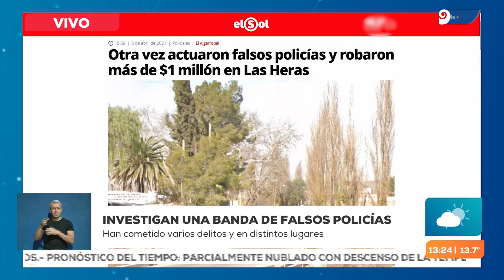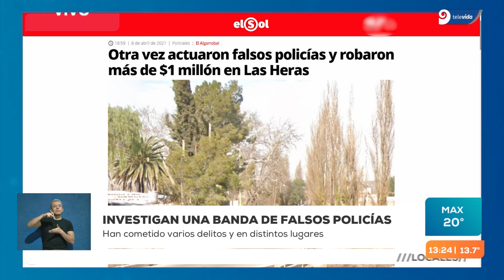Mendoza: investigan una banda de falsos policías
Los peritos rastrean a estos delincuentes quienes visten con el uniforme policial. En el último atraco se llevaron $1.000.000 de un robo en Las Heras.👇